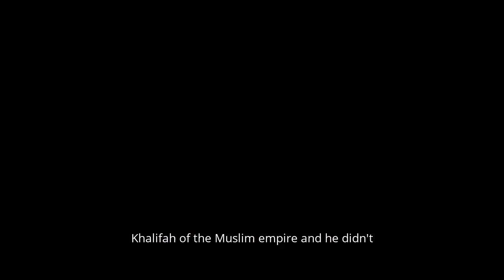Why Abu Bakr Instead of Ali? | Islamic History Podcast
There are some who claim abubakrsiddiq stole, or cheated, aliibnabitalib out of the Caliphate. But when we look at the evidence from islamichistory we easily see that is not true.

The Islamic History Podcast uncovers the PAST so you can understand the PRESENT and change the FUTURE.

Support the Islamic History Podcast:
- iPhone/iPad/Mac users search for "ISLAMIC HISTORY EXCLUSIVE" in the Apple Podcasts app.